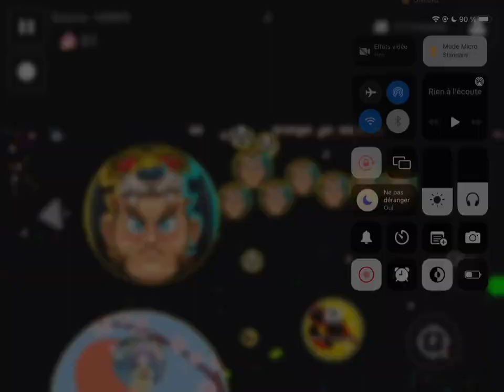CANNON & TRICKS (AGAR.IO MOBILE)